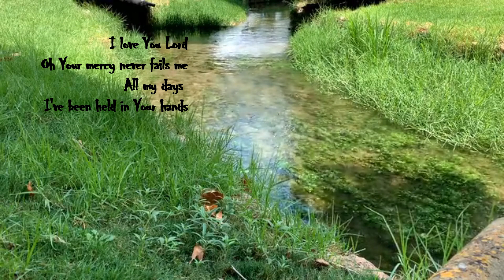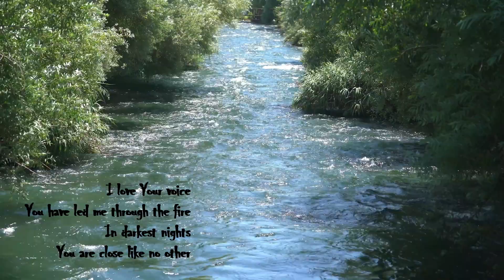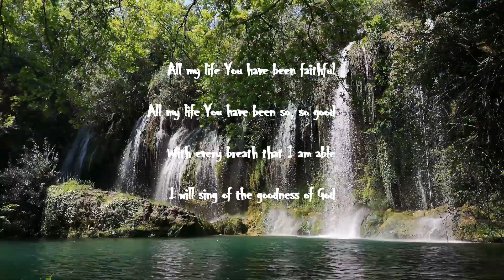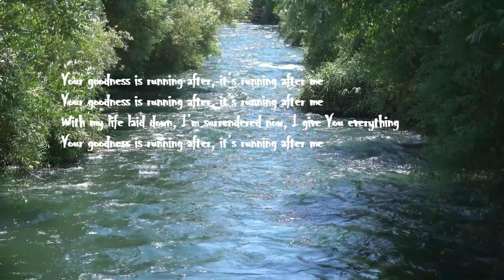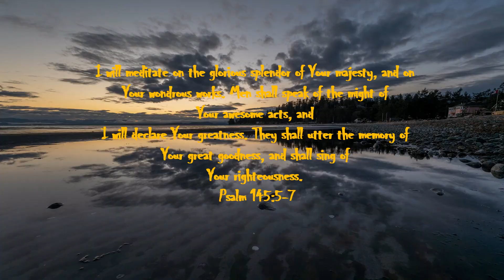Goodness of God - Brian and Jenn Johnson HD (Lyric Video)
We can't deny God's goodness throughout the days of our lives, even throughout the history of man. He was, is, and still will be faithful in keeping his promises to us. Praise His great and holy name!